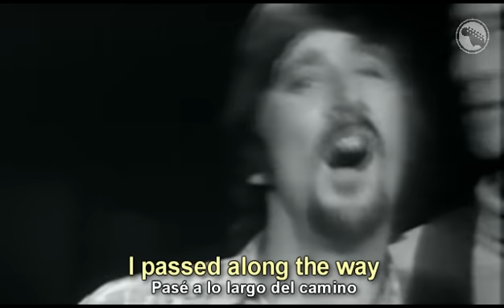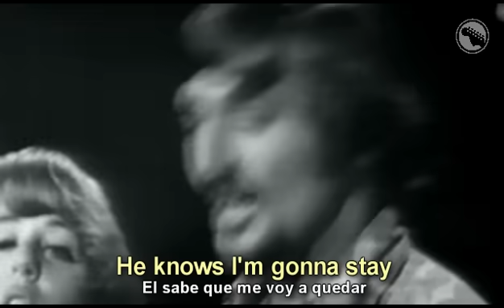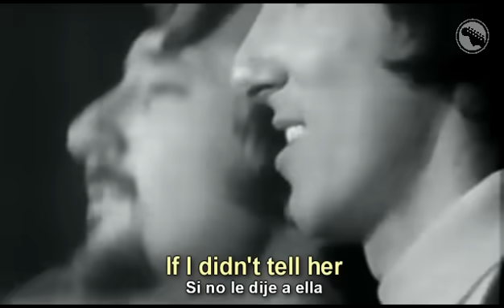The Mamas And The Papas - California Dreamin' - Subtitulado Español & Inglés